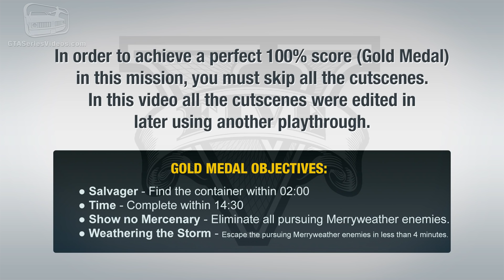GTA 5 - Mission #32 - The Merryweather Heist (Offshore) [First Person Gold Medal Guide - PS4]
Grand Theft Auto V New Gen - Mission 100% Gold Medal Walkthrough \ Guide in 1080p Played in First Person Mode

Mission N. 32 - The Merryweather Heist (Offshore Approach)

Characters: Michael, Franklin and Trevor

Given by: Trevor Philips / Heist

Gold Medal Objectives:
● Salvager - Find the container within 02:00
● Time - Complete within 14:30
● Show no Mercenary - Eliminate all pursuing Merryweather enemies.
● Weathering the Storm - Escape the pursuing Merryweather enemies in less than 4 minutes.

Related Achievements \ Trophies:
● Subversive - You stole an experimental super weapon from Merryweather... and gave it back.